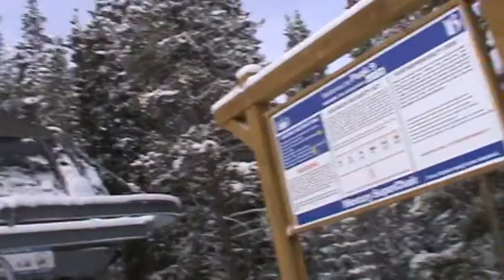Breckenridge Mercury SuperChair (12-21-13)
As you'll notice in this video and the Beaver Run SuperChair video I filmed the same day, since last week Breckenridge has decided to put status boards for the Upper Mountain lifts (Lift 6, the Imperial Express SuperChair, the T-Bar, and the Kensho SuperChair) at the upper terminals of the Peak 9 high speed quads. Since this video, the lift status sign for the bowl chairilfts on the Mercury SuperChair is actually now attached to the diagonal corner on the lift shack, like the status signs on the Rocky Mountain SuperChair and the Independence SuperChair.

Pay close attention at loading to the chair numbers here and in my video of the Rocky Mountain SuperChair from the same day You can see that in both videos, a stroke of luck caused me to get chair #75 on both lift videos.